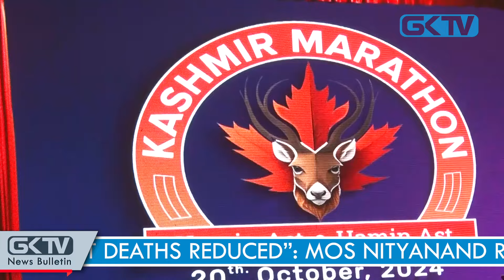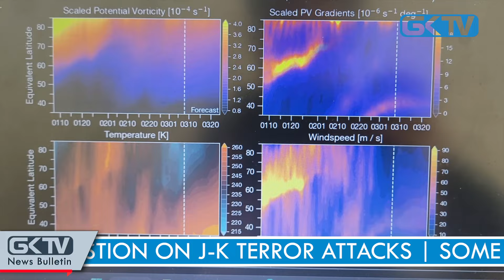Today’s Top News Headlines and Latest News at 7:45 pm on 24 July 2024